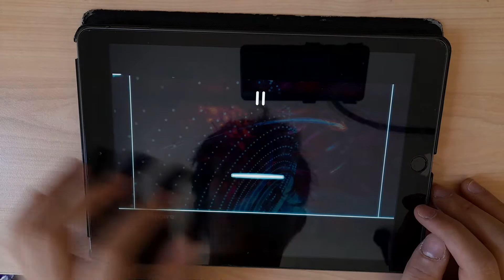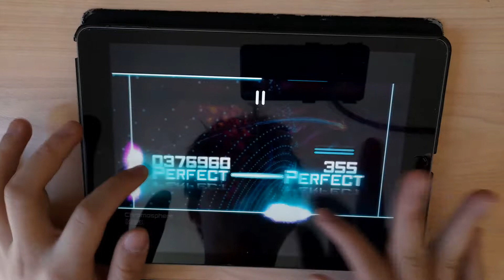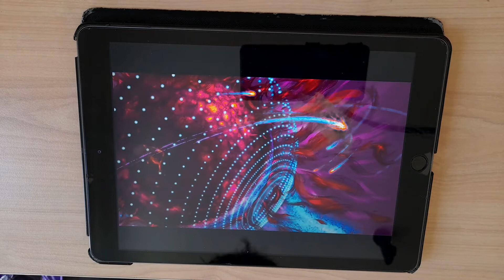[Dynamix] Chromosphere (MEGA) OMEGA/All Perfect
Song: Chromosphere
Artist: 鈎兎(KagiUsagi)
Difficulty: MEGA 13
Notes: 941

honestly don't expect regular uploads from me